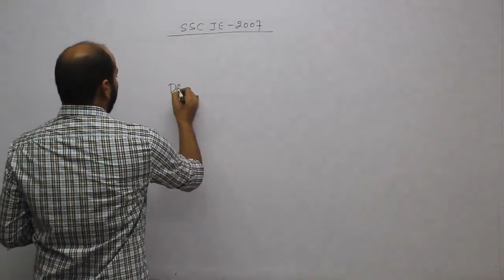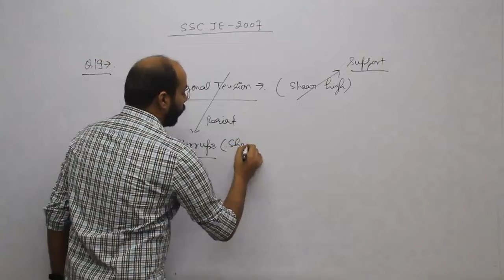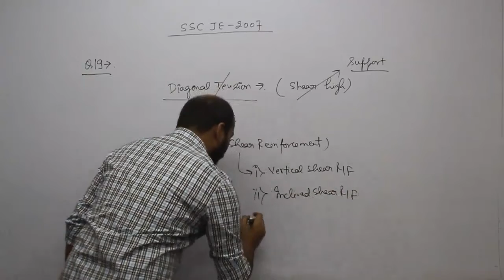RCC Question 18 | SSC JE MAINS | PSPCL JE ONLINE CLASSES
“ PSPCL & SSC JE Coaching in Chandigarh & Delhi”